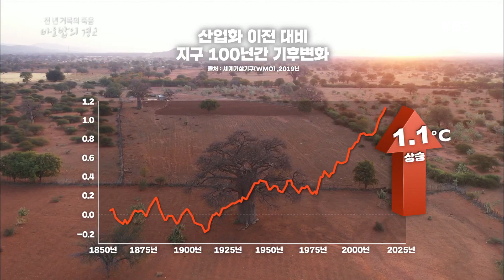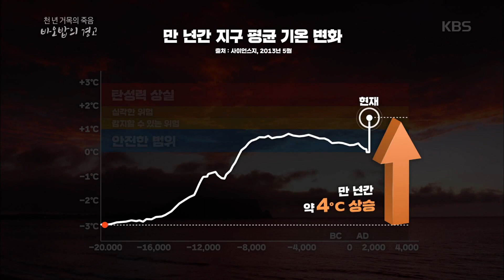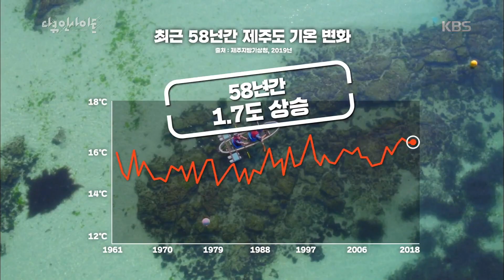푸르렀던 제주도의 경고! "나무가 사라지고 있다" | [다큐 인사이트] 20200130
심각한 지구 평균 기온 변화